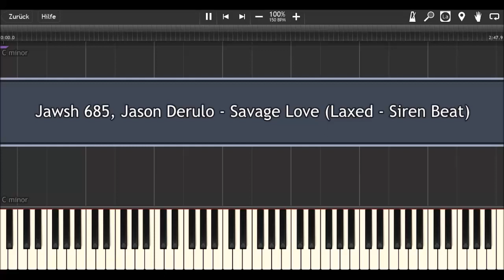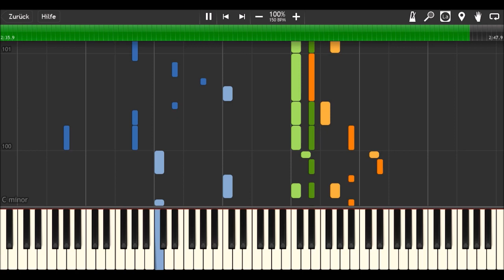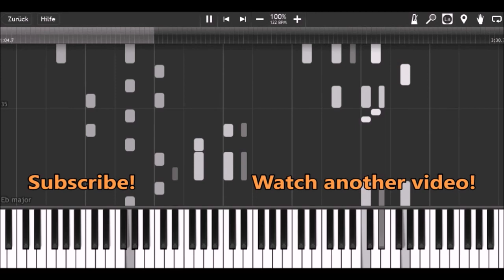Jawsh 685, Jason Derulo - Savage Love (Laxed - Siren Beat) I Piano Tutorial & Sheets by MLPC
How to play:
orange: right hand (main melody)
green: right hand (accompaniment)
blue: left hand

Software:
Composition program: Finale 2014
Visualization program: Synthesia
Piano Sound: Garritan Abbey Road Studios CFX Concert Grand virtual piano